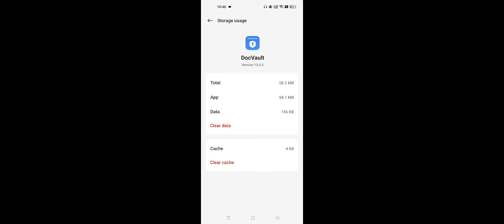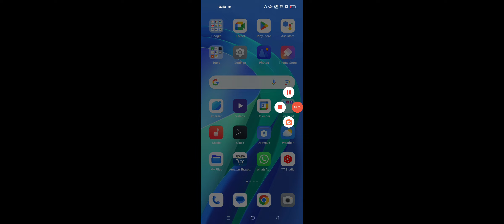Realme Device Telegram Updating Problem Solve